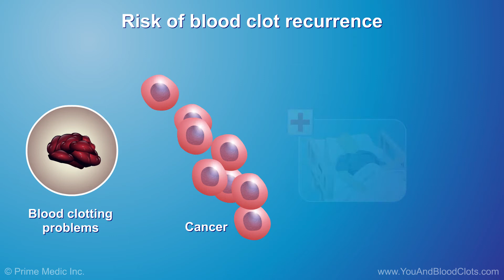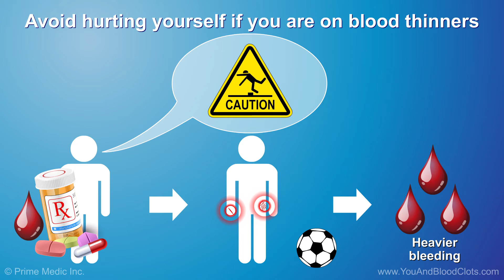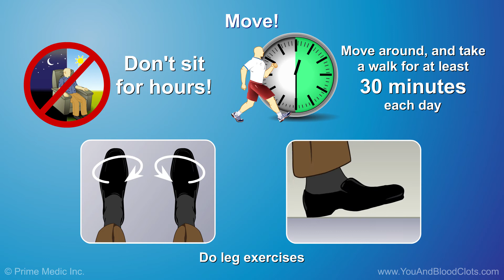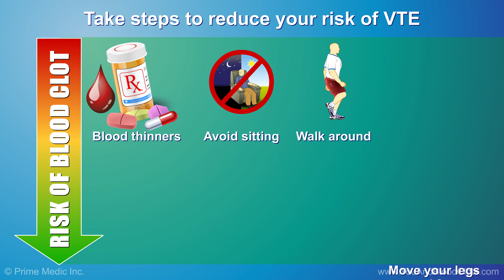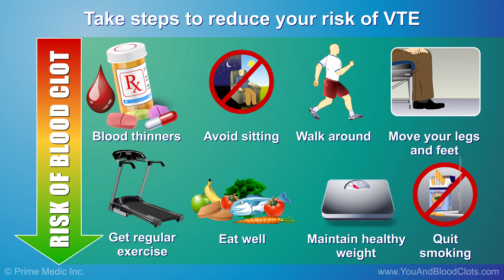Preventing Another Venous Thromboembolism (VTE)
Venous thromboembolism (VTE) is a term that includes both deep vein thrombosis and pulmonary embolism. When a blood clot forms in a deep vein in the body, it is called deep vein thrombosis (DVT). When that blood clot breaks off and travels to the lungs it is called a pulmonary embolism (PE). Watch this animation to learn about the risk factors, causes, symptoms, and diagnosis of dangerous VTE blood clots.